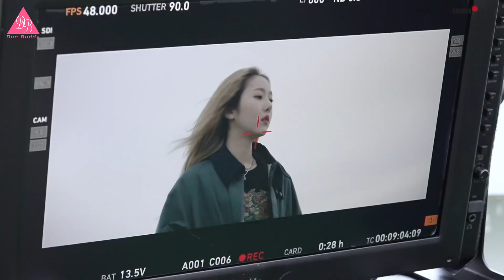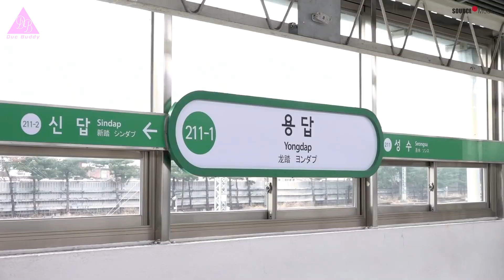[VIETSUB][Special Clips] 교차로 (Crossroads) M-V Shooting Behind - GFRIEND (여자친구)